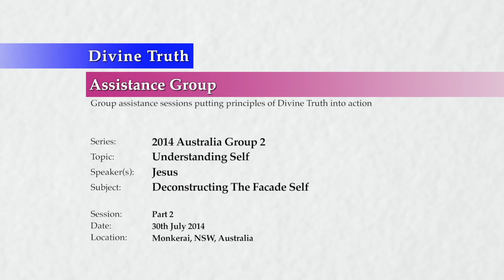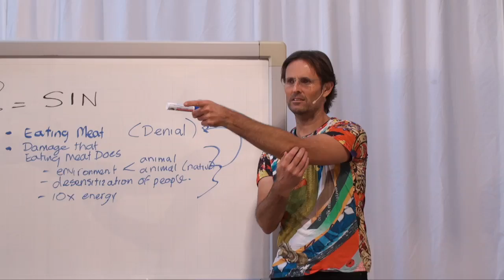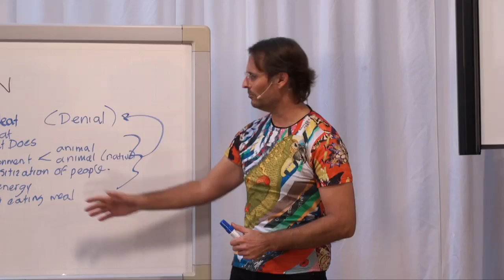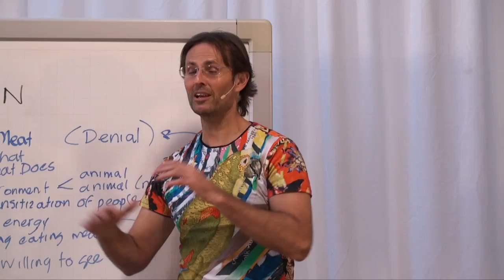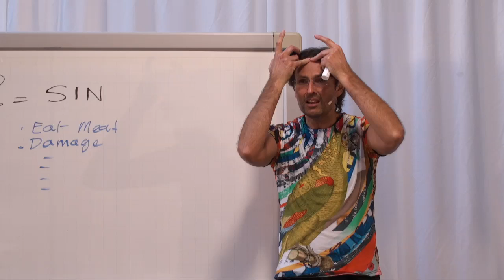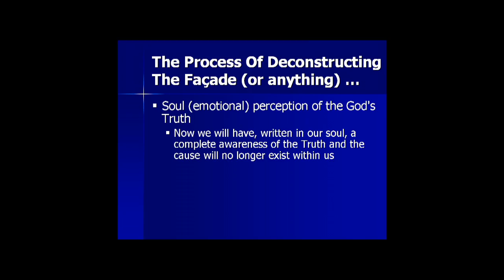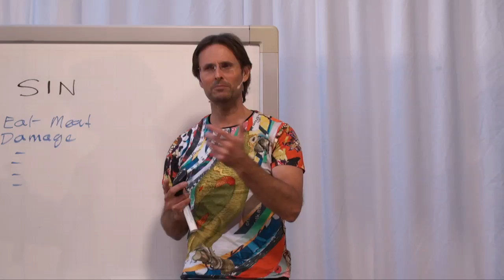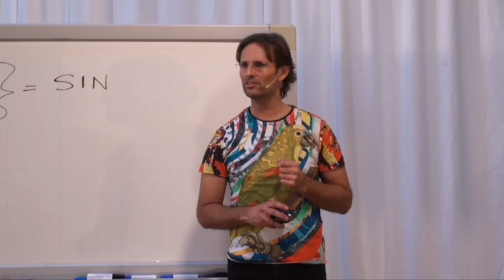20140730 Understanding Self - Deconstructing The Facade Self P2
Jesus presents material showing the intellectual and emotional steps that will be required to deconstruct any part of ourselves not in harmony with Love. He shows how most people have barely begun the emotional steps of deconstruction, and this is why real change has not been possible. He also introduces the concept of sin, and the importance to recognize it. Part 2 of 2 parts.